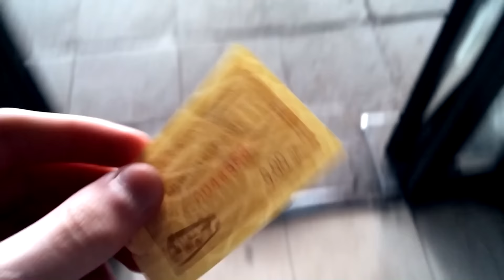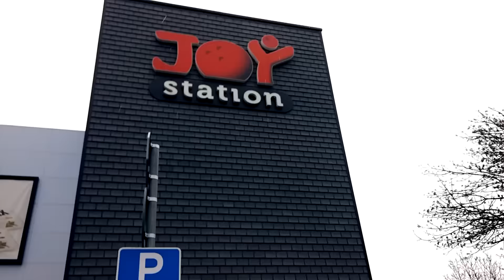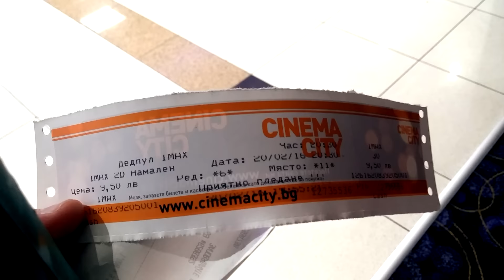Ееех Майкооо! - Let's Play Spring от GPlay в Joy Station! 20 и 21 февруари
Тези два дни имаше рап битки, танци, много раздаване на награди и много недоспиване от моя страна.